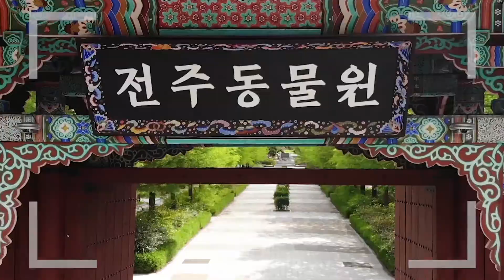[전생동] 하늘의 청소부 독수리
하늘의 청소부 독수리
독수리는 죽은 짐승만 먹는 답니다.
전주 동물원에 오시면 닭과 함께 사는 독수리를 보실 수 있습니다.